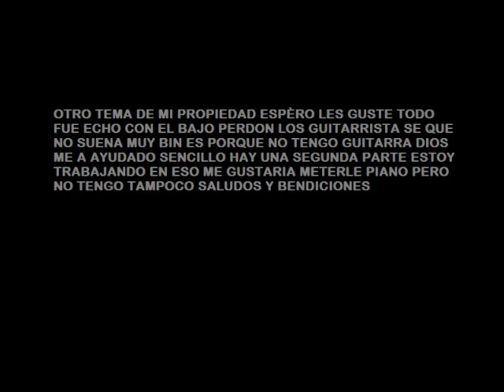tema 3 (Carlos H) Bass